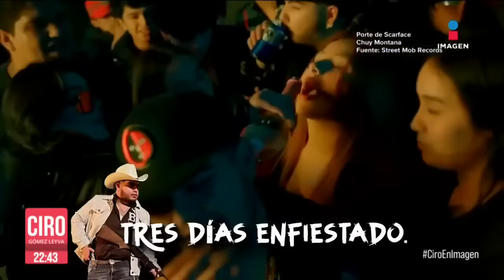Asesinado Chuy Montana, un joven cantante de corridos tumbados, en Tijuana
Chuy Montana, cantante de corridos tumbados, fue asesinado después de que lo privaran de su libertad. El cuerpo del joven fue encontrado en la carretera Tijuana- Rosarito en Baja California.